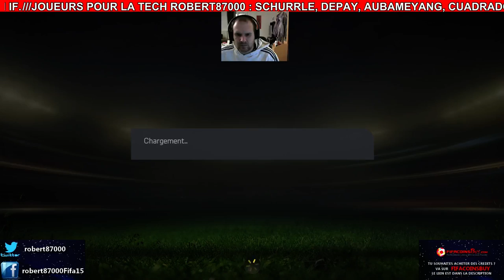FIFA FUT 15 - ACHAT REVENTE ET PACK OPENING SUR TWITCH - NOUVEAU CLUB- PARTIE 2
Robert87000